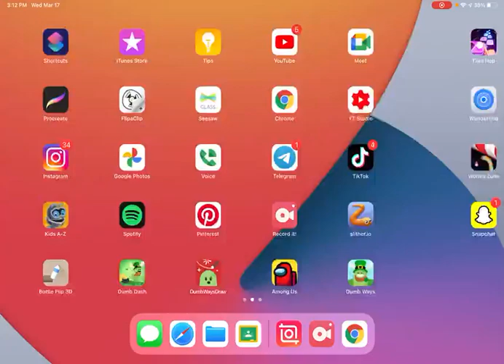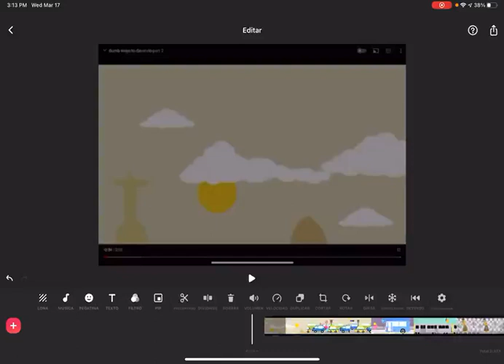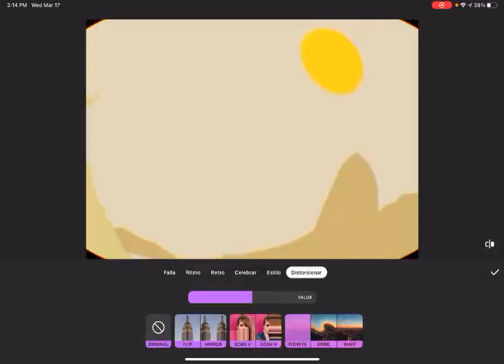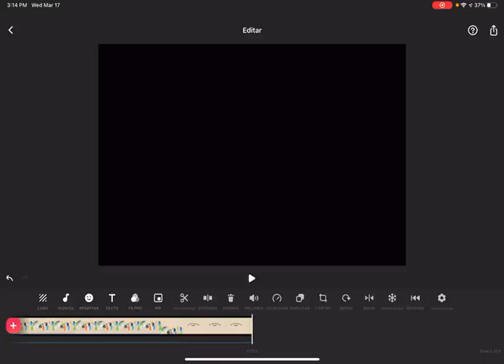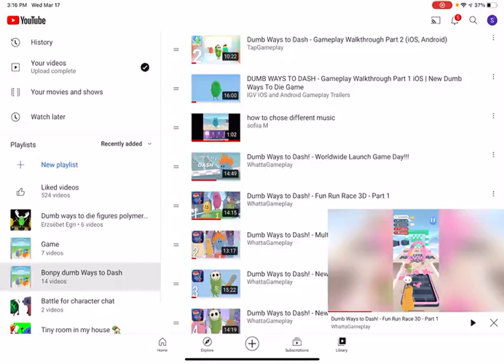Learning inshot Premium edition video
InShot Ipad app